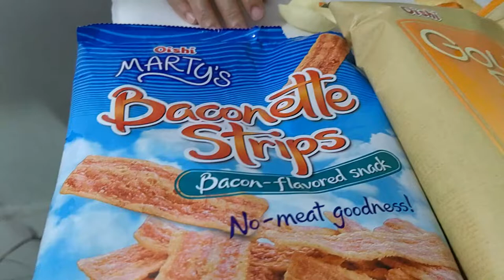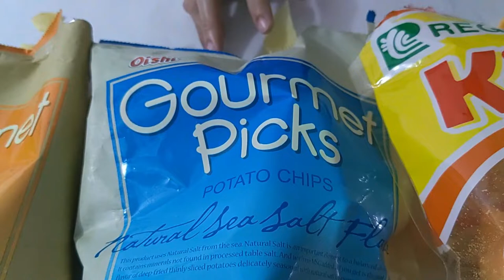TIKIM HULA CHALLENGE PARA KAY ATE JO! | #76